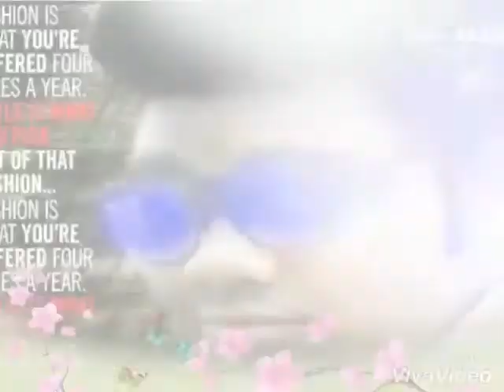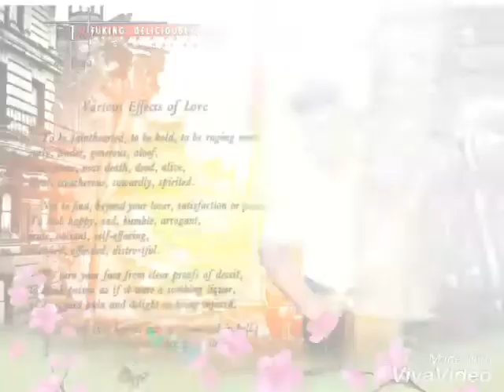Muniguda Mr. Driman